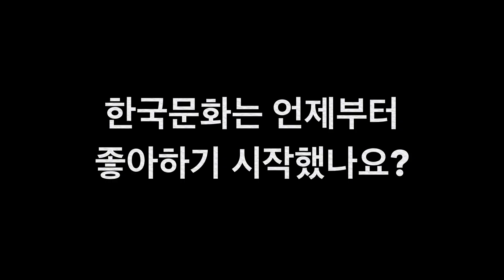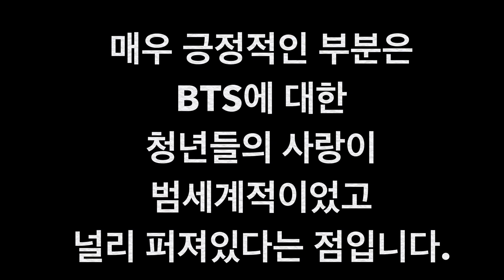BTS 미국 샌프란, 베이지역 아미와의 대화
BTS 샌프란과 베이지역 아미!!
최초로 시작하고 회장직을 해오던 메리엘
저의 친구입니다.
그래서 직접 인터뷰했습니다.
한국문화와 한국어를 언제부터 본격적으로 알고 공부하기 시작했는지,
그것이 BTS 때문이었는지,
BTS 가 군대에 있는 동안에도 한국문화를 사랑할 것인지,
다른 K-pop 아이돌로 넘어갈 수 있는지.. 만약에 BTS가 해체된다면 말입니다.